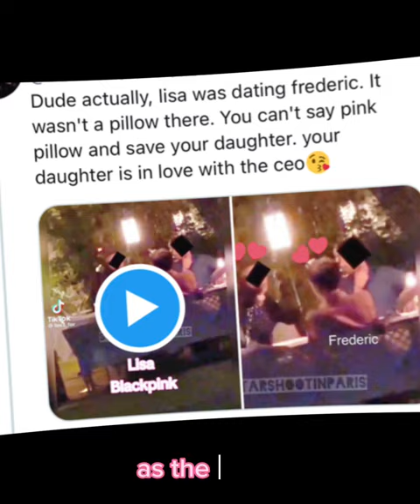BLACKPINK’s Lisa Introduces Her Alleged Boyfriend Frédéric Arnault To Her Parents in Thailand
Well, it seems the alleged couple has taken their relationship to the next level as the singer reportedly introduced her boyfriend to her parents. Yes, you heard it right.